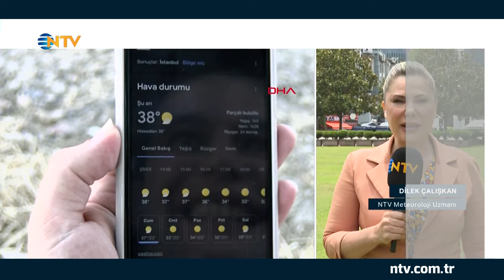Yurt Genelinde Yağış Bekleniyor! Hangi Bölgelerde Sel Tehlikesi Var? | NTV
Dikkat sağanak yağış geliyor!